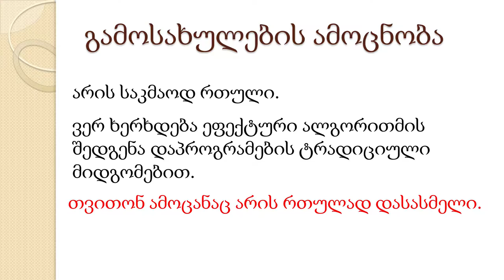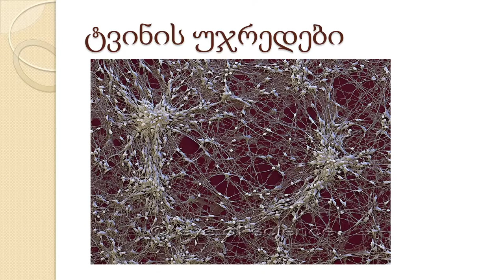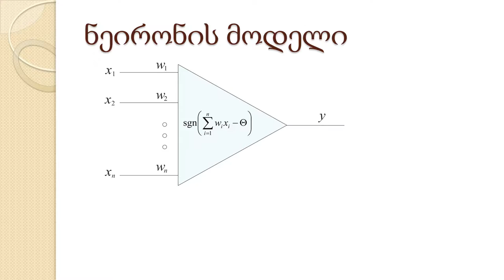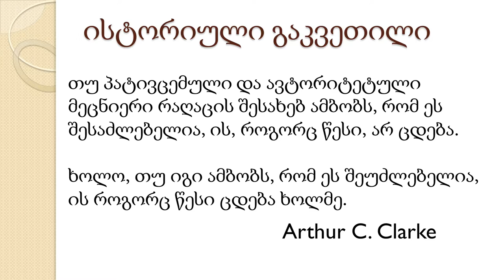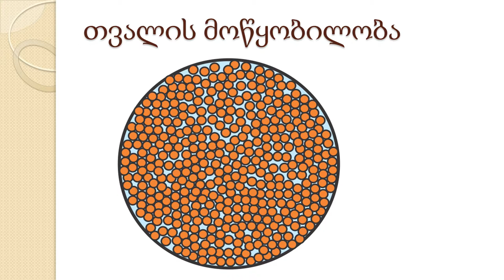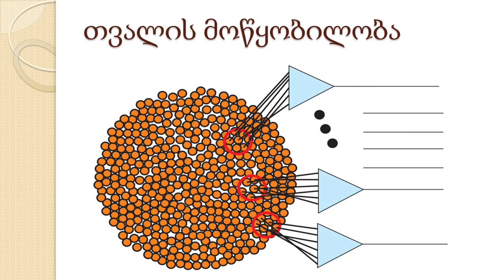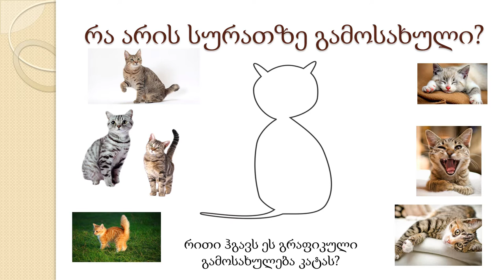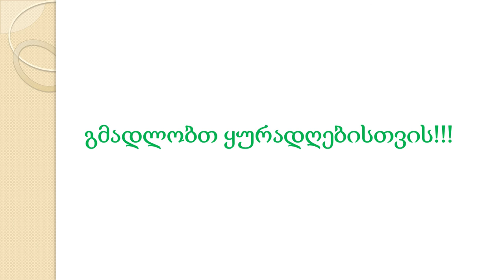ნეირონული ქსელები (neural networks)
რა არის ნეირონული ქსელი. როგორ ხდება გამოსახულების ამოცნობა კონვოლუციური ნეირონული ქსელების საშუალებით